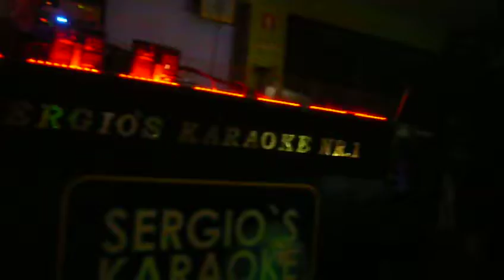Sérgio´s Karaoke Nr. 1 - Santo Tirso - 20 de Dezembro de 2014 - 092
Sérgio´s Karaoke Nr. 1 - Santo Tirso - 20 de Dezembro de 2014